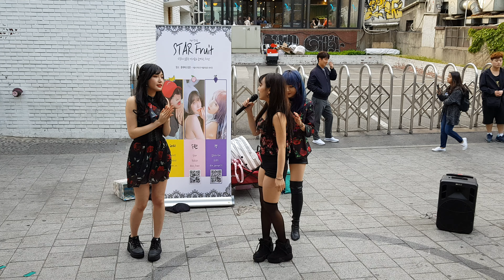20190510 홍대버스킹 스타후르츠 (Star Fruit) 커버공연 (02/07) - 팀 소개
상큼한 걸그룹이네여 다미,수련,경, 3인조 걸그룹입니다.